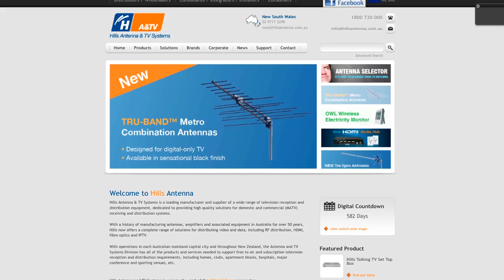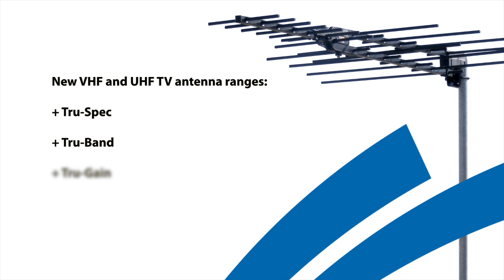Hills Antenna & TV Systems - Antenna Manufacturing Facility (short vers)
Hills Antenna & TV Systems has implemented a new revolutionary antenna manufacturing machine. The fully automated machine produces robust and technically advanced antennas built for the best possible digital performance in Australia.